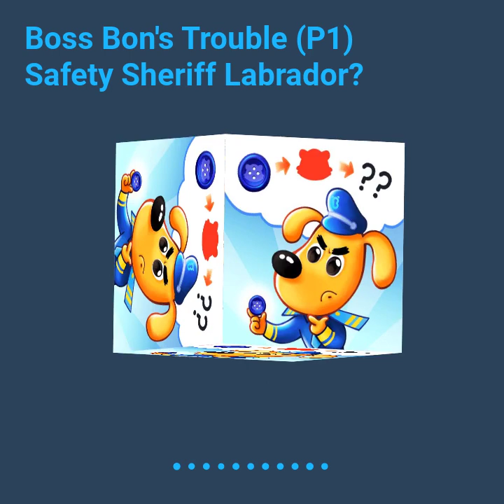Boss Bon's Trouble (P1)丨Sheriff Labrador丨Detective Stories丨Safety Tips for Kids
Listen to this story 🎧and solve the mysterious cases with Sheriff Labrador! 👮🔍